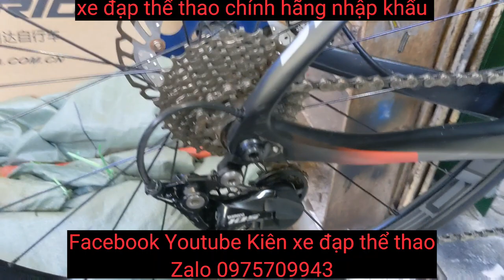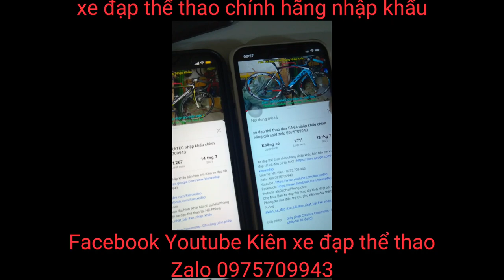Xe đạp đua JAVA FEROCE J-F2 nhập khẩu cấu hình siêu đẹp! giá ĐÃ BÁN zalo 0975709943